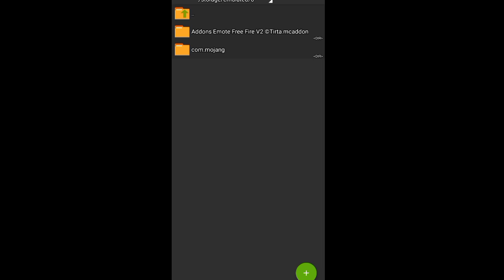Free Fire Emotes In Minecraft Pe | Free Fire Emotes Mod For Minecraft Pe ! free fire emotes for mcpe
how to get free fire emote in Minecraft

free fire emote in Minecraft
how to export free fire emote in Minecraft in easily

download link
 comment box